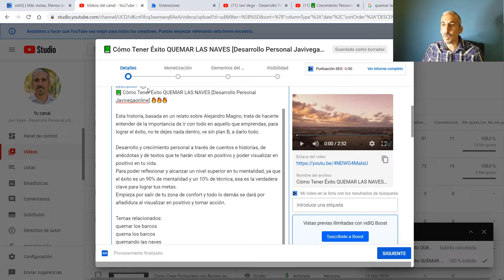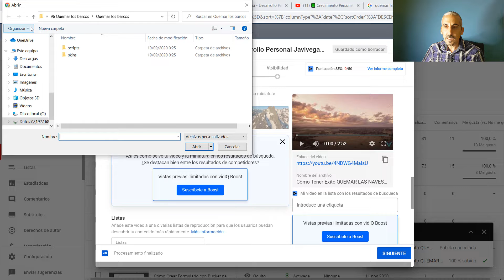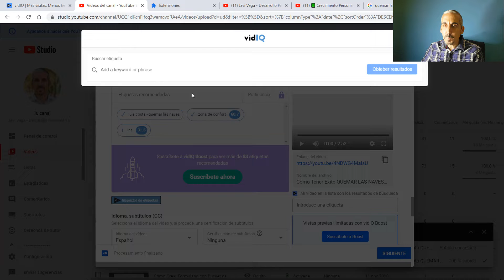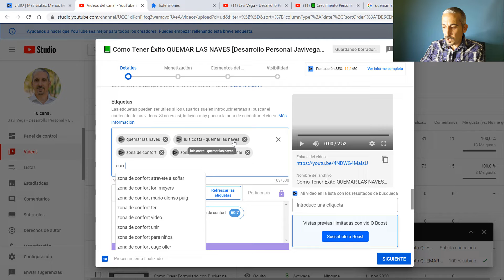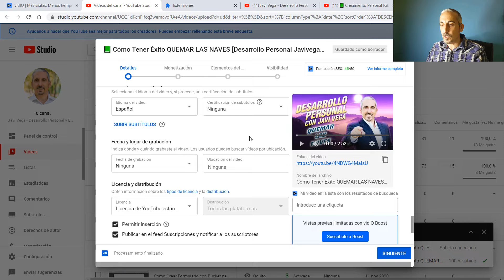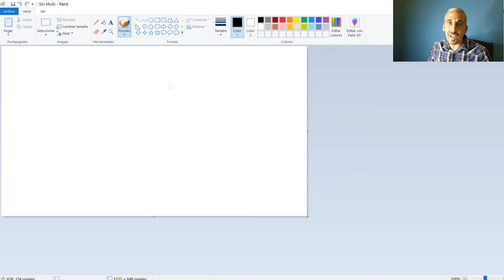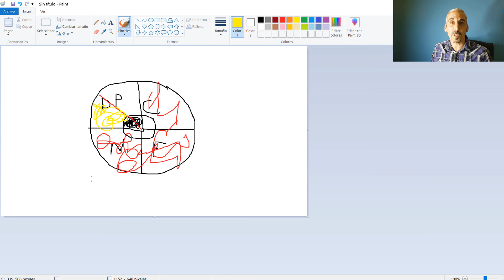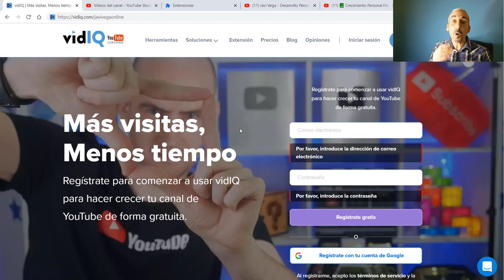📗 Tutorial VidIQ en Español 2021 ¡Pruébalo GRATIS! [Cómo POSICIONAR tus VÍDEOS en YouTube] 🔝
Te traigo en este vídeo un tutorial de VidIQ, una extensión para tu navegador (sirve para Google Chrome y Brave), la mejor herramienta que existe para posicionar tus vídeos para tu canal de YouTube haciendo SEO para posicionarlos de forma óptima, en lo más alto. Esta herramienta te permite obtener las palabras clave o etiquetas que mejor posicionan tus vídeos, indicándote además el número de posición para cada palabra clave o etiqueta.

Te muestro cómo usar VidIQ paso a paso y de forma detallada con mi versión Pro Enterprise 2021.